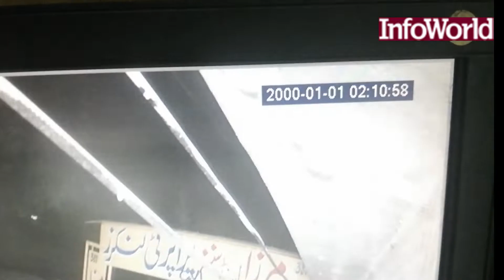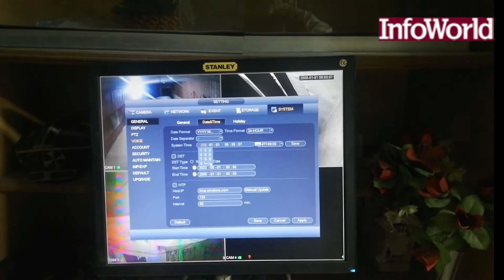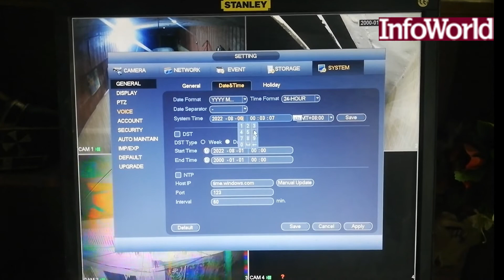How to change Dahua DVR CMOS Battery Cell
Upcoming Products
New Products
Tips & Tricks
dahua battery Cell